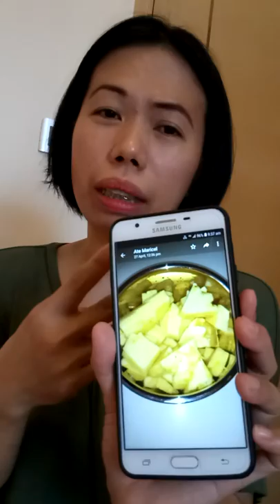How do i cure my "SHIGLES" in 8 days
My shingles story